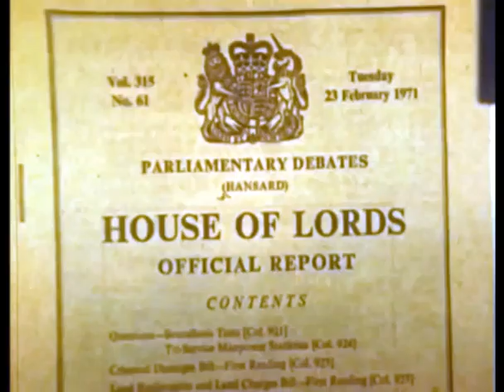Village Ladies Lobby Parliament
During mid February 1971 Parliament held two debates on the plan to demolish Stewkley, Cublington & Soulbury to make way for a new London Airport. More than 100 Stewkley women were joined by those from other villages, including Drayton Parslow, to lobby Parliament, taking wioth them documents for every MP.
On Camera: Jerry Smith-Cresswell of Drayton Parslow and Beernard Osborn of Cublington. Source: 8mm silent film; Length: 1m 56s